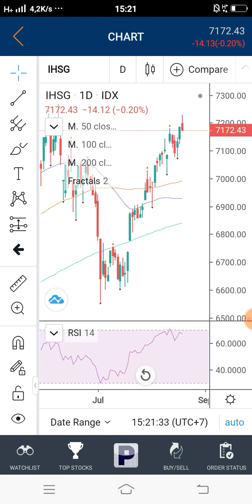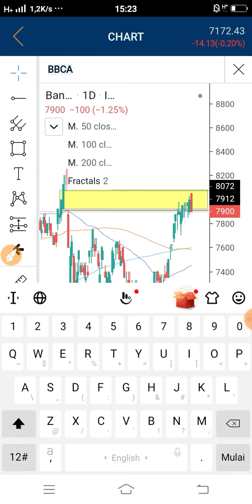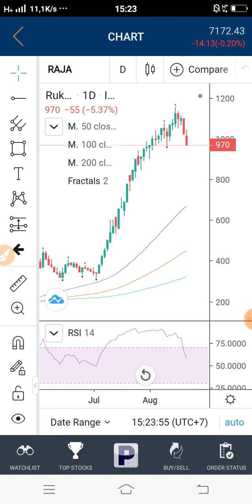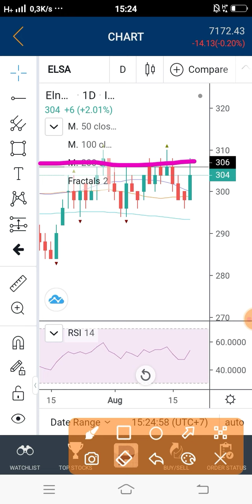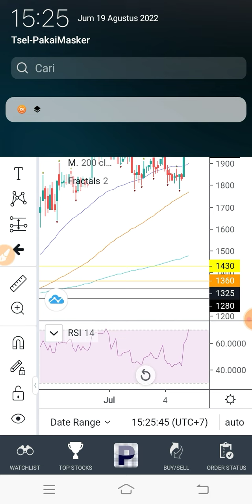Jumat hari profit taking trader?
Salam Hangat
Rindank